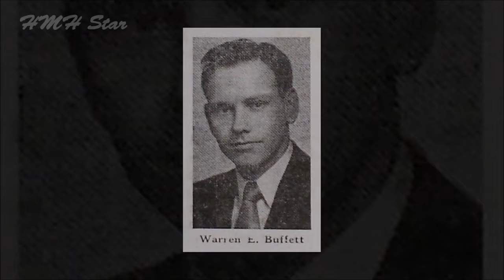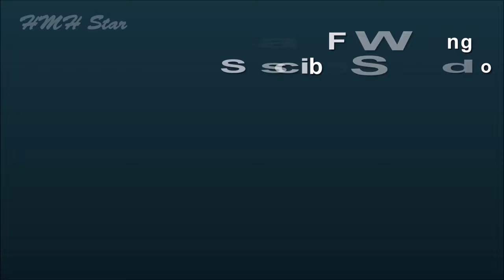Warren Buffet Net Worth